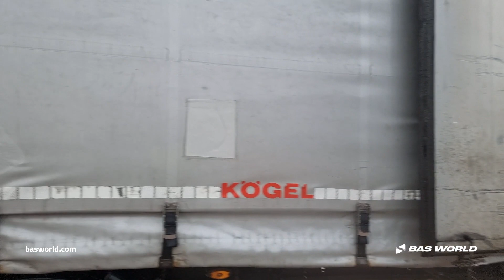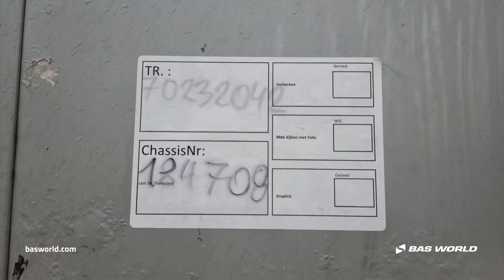70232042 Kögel S24-1